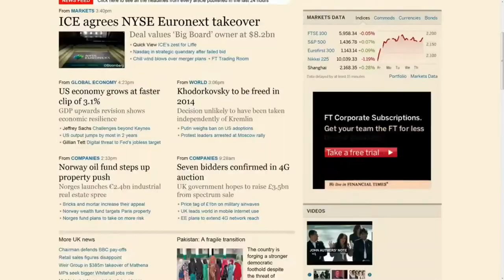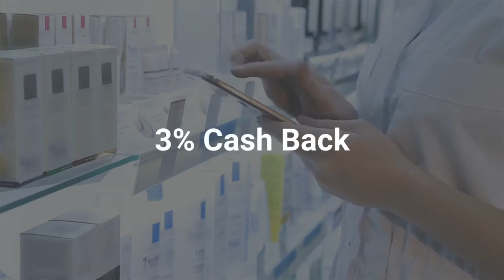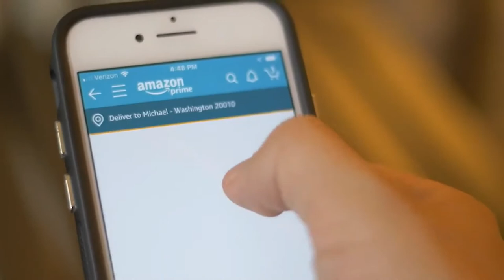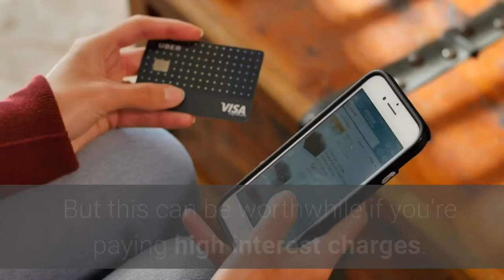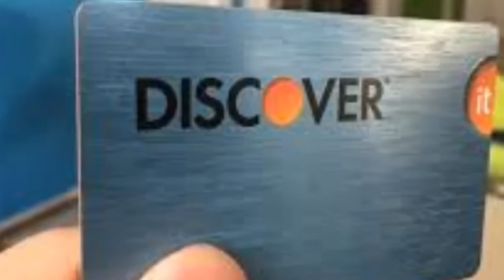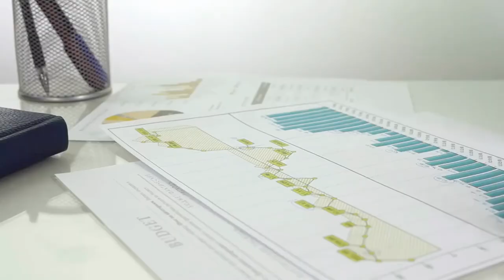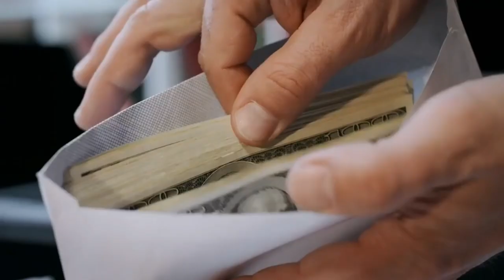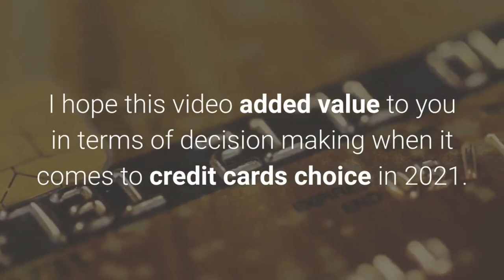TOP 10 BEST CREDIT CARDS FOR BEGINNERS IN 2021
Welcome back future millionaires to yet another episode on this channel. If you're new here on this channel, we discuss everything business-related, how to make money online, we review businesses, websites, and Apps, and finally, we discuss a little about investing and personal finance. So if all that sounds good to you, go ahead and smash that red subscribe button and notification bell so that you can be informed any time we put out a new video. In today's video, I am going to discuss the best credit cards that will be profitable come 2021 first and foremost,
To get started, like most financial products, the advantages of credit cards are best enjoyed when cards are used responsibly. It is essential for anyone who decides to open a line of credit to consider how they plan to make the payments and how to use their newfound purchasing power responsibly.
It can be beneficial to use a credit card for purchases that allow for the balance to be paid off within a reasonable time frame. If there is no plan to pay off the balance, however, it will likely continue to accumulate interest, reduce spending power and potentially limit the benefits of having a credit card.  A good rule of thumb for using credit cards responsibly is not to use them for impulse purchases or unaffordable items if you cannot pay them off within a reasonable amount of time. From my research, I did discover about 10 best credit cards that can take care of your personal finances for the year 2021 depending on your financial needs.
Here are the best credit cards of 2021
In this video, we cover the best credit cards for students, the best credit cards for shopping, the best credit cards for travel, the best cashback credit card, a

Best cash-back credit card: Chase Freedom Unlimited Card   Consumers who want a robust reward card with no annual fee should consider the Chase Freedom Unlimited Card. Cardholders earn 5% cash back on grocery store purchases (not including Target or Walmart purchases) on up to $12,000 spent in the first year, 5% cashback on travel purchased through Chase Ultimate Rewards, 3% on drugstores and dining (including takeout), and 1.5% on all other purchases.

If you’re looking to maximize your rewards, there’s also a generous welcome bonus with a low spending requirement: Earn $200 cash back after you spend $500 on purchases in your first three months from account opening. This card has no annual fee, and you can benefit from a 0% APR (Annual percentage rate) for the first 15 months on purchases (then 14.99% to 23.74% variable APR).

CHAPTERS:
0:00 - INTRODUCTION
1:46 - CHASE FREEDOM UNLIMITED CARD (Best cashback credit card?)
3:09 - AMERICAN EXPRESS GOLD CARD (Best rewards and travel card)
4:06 - WELLS FARGO PROPEL AMERICAN EXPRESS CARD
5:15 - CITI DOUBLE CASH CARD
6:27 - TITANIUM REWARDS VISA SIGNATURE CARD
7:38 - DISCOVERED IT SECURE CREDIT CARD
8:38 -  PETAL TWO CASHBACK NO FEES VISA CREDIT CARD
10 - 00 DISCOVER IT STUDENT CASHBACK CARD
11:14 - CHASE SAPPHIRE RESERVE CARD
12:42 - PENFED PLATINIUM REWARDS VISA SIGNATURE CARD.
13:52 - CONCLUSION

Cheers!!!